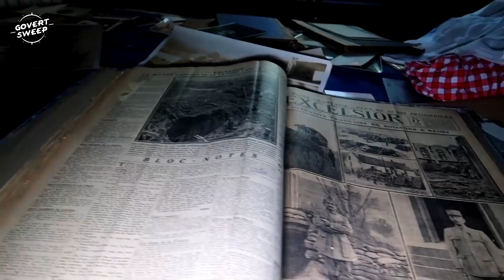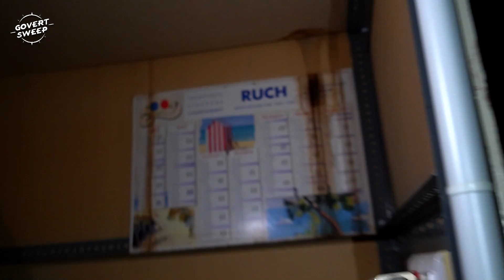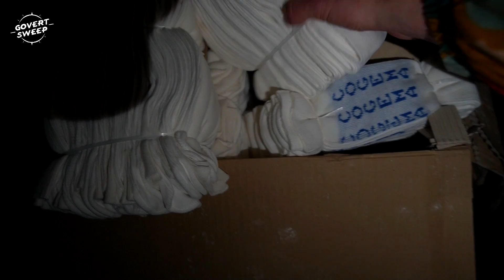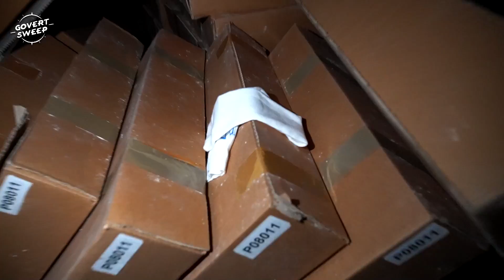In Deze Fabriek Vond Ik Tientallen Duizenden Euro's Aan Oude Spullen..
➤ In deze afl. van 'VERBODEN TOEGANG' bezoek ik een verlaten fabriek waar nog tientallen duizenden euro's aan kledingartikelen liggen.

➤ Over
⇨ Mijn naam is Govert Sweep, 21 jaar oud en ik woon in Nederland.

⇨ Jeugd en jongvolwassenen tussen de 16-34 aanspreken?